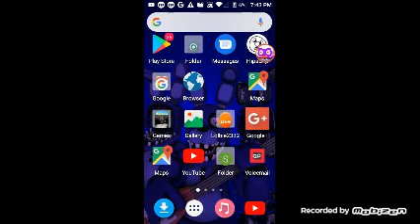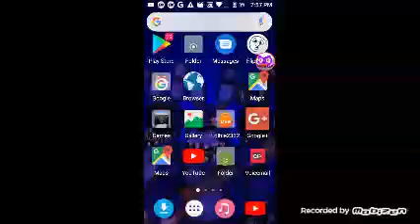mobizen FNAF Craftsman